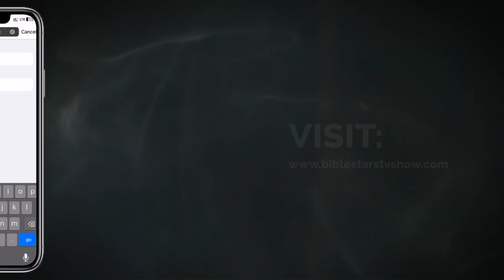Brace up for the biggest Reality show of all time💃💃💃